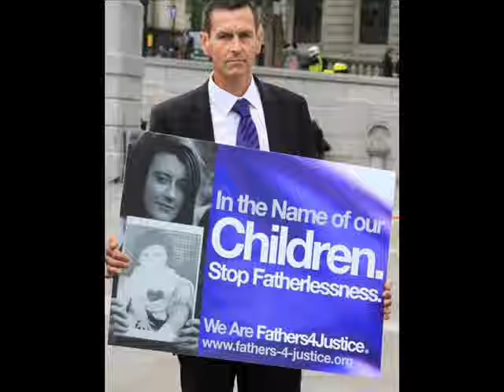FATHERS 4 JUSTICE - FATHERS DAY RALLY - TRAFALGAR SQUARE (2012) - SAY A LITTLE PRAYER